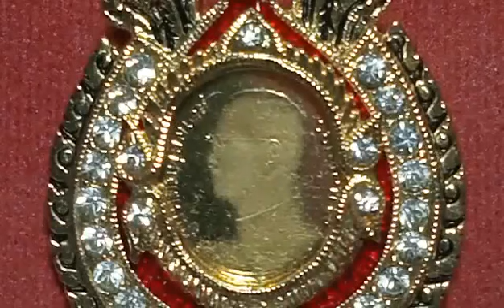เข็มกลัด​ รัชกาลที่9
เข็มกลัด​ ร.9